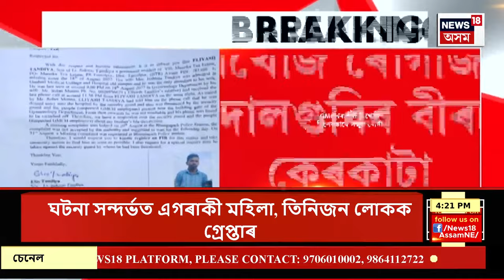Evening News | অবিনাশৰ পিতৃ-মাতৃক সাক্ষাৎ কৰিব মুখ্যমন্ত্ৰীয়ে। CM Himanta Biswa Sarma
Evening News | অবিনাশৰ পিতৃ-মাতৃক সাক্ষাৎ কৰিব মুখ্যমন্ত্ৰীয়ে
0:00 Intro